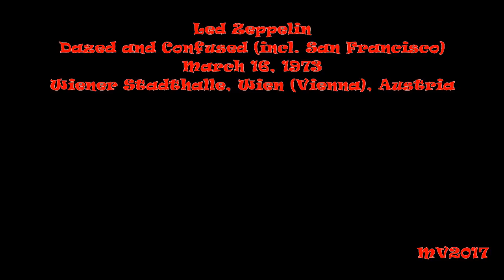Dazed and Confused (incl. San Francisco)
Led Zeppelin: March 16, 1973 - Wiener Stadthalle, Wien (Vienna), Austria ..

SETLIST:
* Black Dog
* Dancing Days
* Bron-Y-Aur Stomp
* The Song Remains the Same
* Rain Song
* Whole Lotta Love (medley incl. Everybody Needs Someone To Love, Let That Boy Boogie, (You're So Square) Baby I Don't Care, Let's Have a Party, I Can't Quit You Baby)
* Heartbreaker.